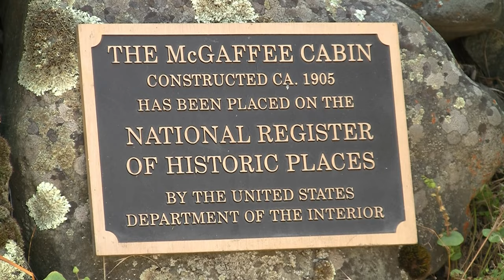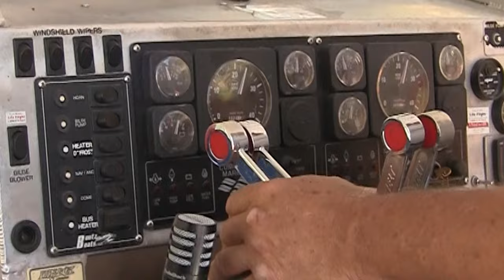Hells Canyon Adventure on the Snake River – Jet Boat Tour - Short Version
Be prepared to get drenched on the Hells Canyon Adventure, jet boat style on the Snake River!  This was a six-hour tour running class I through class IV white water rapids. We had an opportunity to dry off while exploring the McGaffee Cabin and we ate lunch at the Historic Kirkwood Ranch.

This was quite an adventure indeed!

This sequence was shot with a Canon Vixia HFS-100 camera and a GoPro Hero 2 (both tightly handheld) and edited with Blackmagic Design DaVinci Resolve.